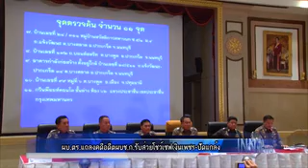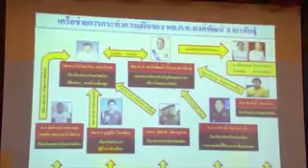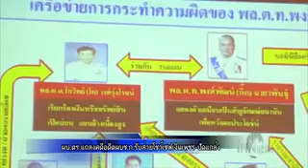INN news : ผบ.ตร. แถลงคดีอดีตผบช.ก. รับส่วยโชว์เซฟเงินเพชร-ปัดแกล้ง 25/11/2557